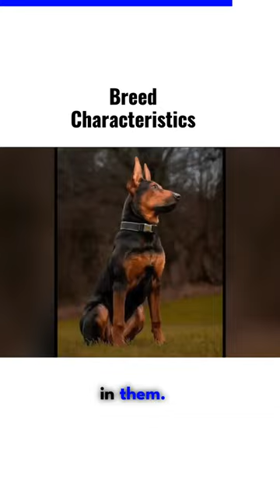CHINESE RED DOG BREED CHARACTERISTICS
In this video, we'll cover some of the Chinese Red Dog breed characteristics. From their physical appearance to their personality, we'll explore everything you need to know about this popular dog breed!

If you're looking for a dog that's perfect for your family, then be sure to check out the Chinese Red Dog! This breed is known for its gentle temperament and easy-going nature, making it a great choice for both young and old. In this video, we'll cover all you need to know about this popular dog breed!